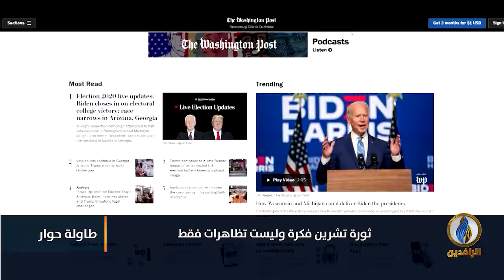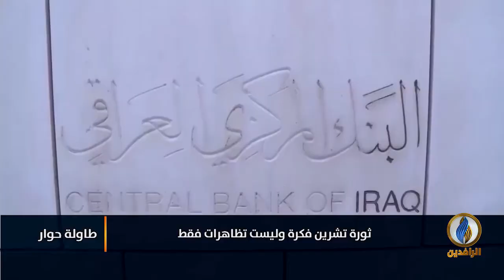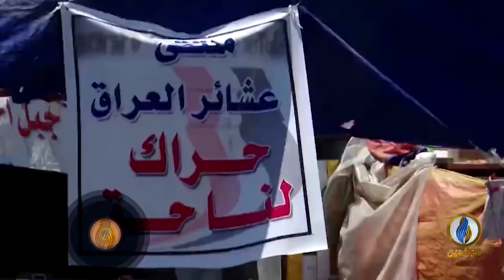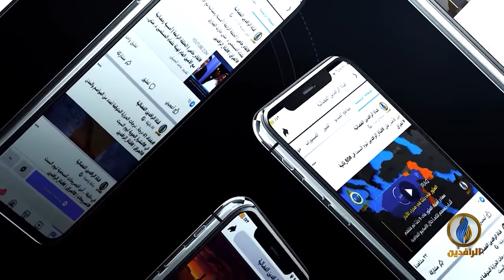فكرة وطنية وليست تظاهرات فقط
ضيوف الحلقة:
د. ثامر العلواني  - مقرر القسم الثقافي في هيئة علماء المسلمين
د. حامد الصراف -  أكاديمي وسياسي

تقديم:
ماجد الجميلي